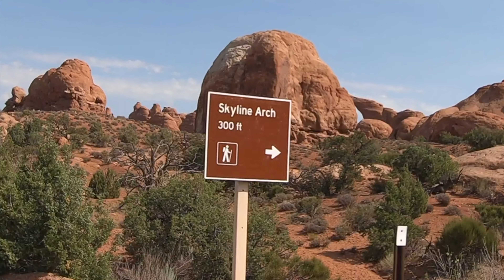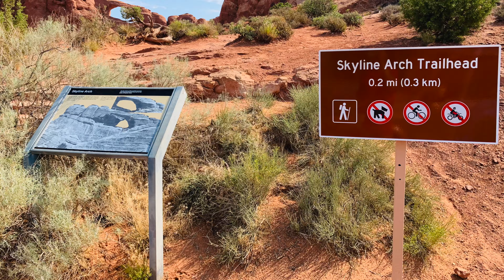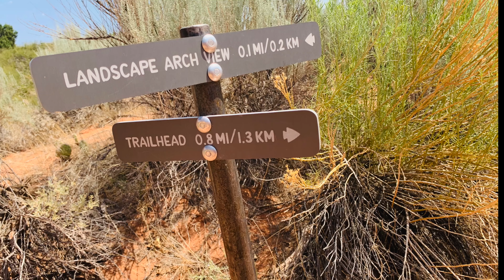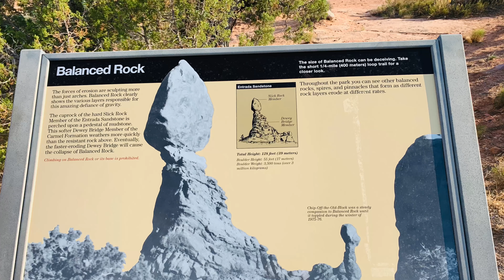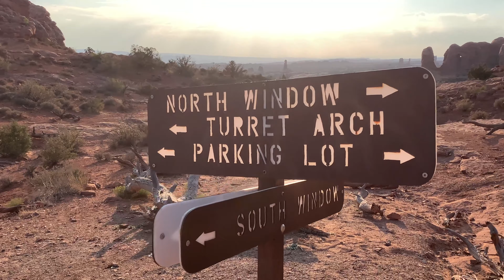สถานที่น่าเที่ยวใน Arches National Park